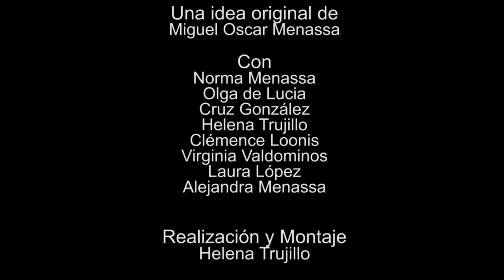165 POESÍA MÁS POESÍA: JULES LAFORGUE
POESÍAS MÁS POESÍA es un programa de televisión y una revista de poesía. Cada semana traemos la biografía y una selección de la poesía de los mejores poetas.

Puedes encontrar un nuevo episodio cada jueves a las 22 horas en Grupo Cero televisión y